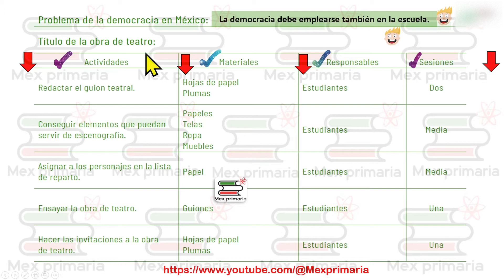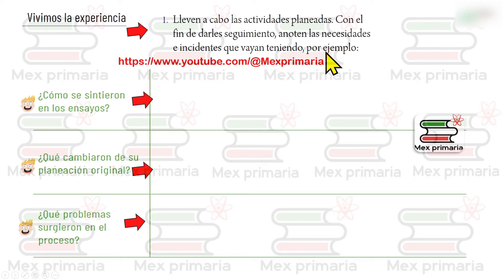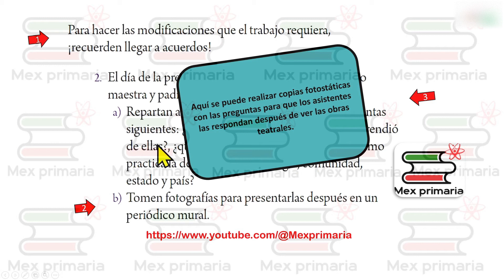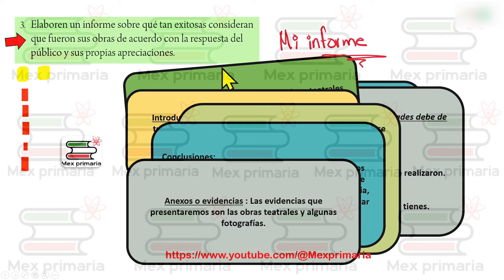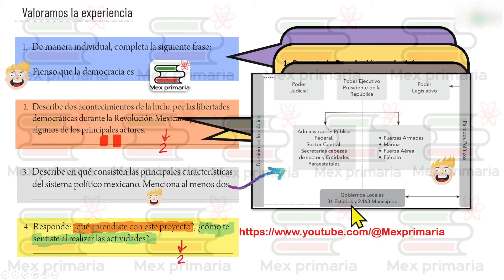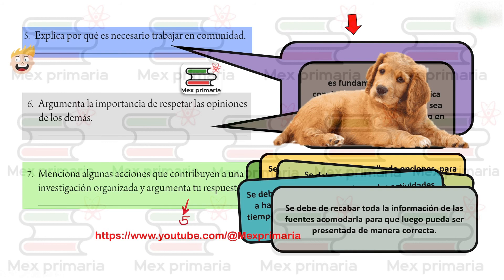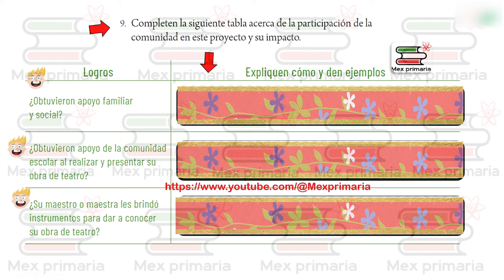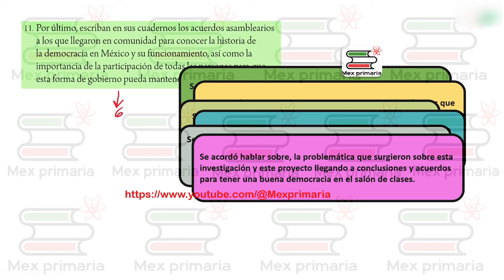Proyectos de Aula 6, pag, 202,203,204,205, Valoro la democracia y su historia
Nota importante, la Secretaría de Educación Pública en esta nueva edición de El libro de proyectos de aula , reorganizó, ordenó de diferente forma algunas partes de este proyecto, por lo que " LA NUMERACIÓN CAMBIÓ" , PERO LOS EJERCICIOS SIGUEN SIENDO LOS MISMOS, TAMBIÉN NOTAMOS QUE CAMBIARON ALGUNAS PALABRAS , te recomendamos a pegarte a los ejercicios .